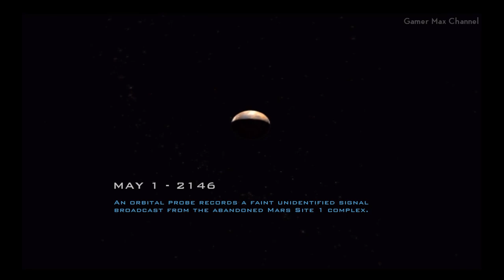Doom 3 Resurrection of Evil - FULL GAME Walkthrough Gameplay No Commentary